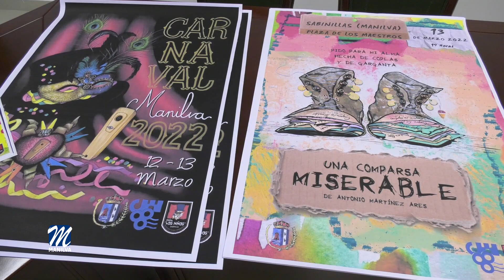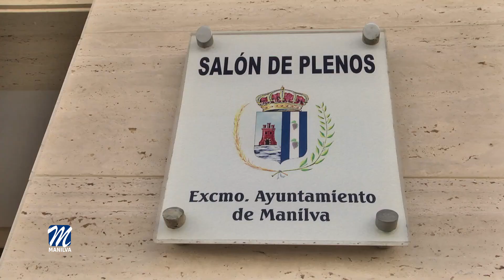Aún pueden presentarse al concurso para crear el cartel del Carnaval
El 13 de febrero finalizará el plazo de inscripción para el concurso del cartel anunciador de los Carnavales 2023.
Organizado por la Delegación de Cultura, cuya responsable es Alba Jiménez, en este certamen podrán participar los empadronados en Manilva y deberán presentar una sola obra.
El tema será el Carnaval, admitiéndose solamente trabajos originales y no premiados anteriormente. Los carteles podrán realizarse utilizando cualquier técnica artística o digital. Si se utiliza soporte informático, se deberá adjuntar una reproducción en papel y pen drive.
En dicha composición , será requisito indispensable que figure la inscripción: CARNAVAL MANILVA 2023.
En cuanto a las dimensiones, deberá ser de formato no inferior a A3, ni superior a A2, en sentido vertical y tendrá que ir montado sobre panel o soporte rígido, sin enmarcar ni acristalar, y debidamente embalado. Las obras serán presentadas sin firma y con un seudónimo al dorso del mismo. En sobre cerrado irá el seudónimo escrito en la parte externa y, en su interior, constarán nombre y apellidos del autor, domicilio, teléfono, correo electrónico y declaración jurada de ser el autor y propietario de la obra.
La entrega se efectuará en la delegación de Cultura del Ayuntamiento de Manilva, ubicada en la calle Doctor Álvarez Leyva N.º 2, (CIVIMA).
Un jurado cualificado, designado por esta concejalía, elegirá el cartel ganador, cuya decisión será inapelable, pudiendo quedar el premio desierto.
El ganador se hará público el miércoles 15 de febrero a las 12:00 h. en el Salón de Plenos del Ayuntamiento de Manilva, estableciéndose un único premio con importe económico de 300 €. La obra premiada pasará a ser propiedad del Ayuntamiento, que adquirirá todos los derechos de la obra premiada, así como su utilización, reproducción, transformación y difusión.
Todas las obras serán difundidas en los medios locales . Los carteles no premiados serán retirados por sus autores o persona autorizada, previa acreditación, en la concejalía de Cultura, en un plazo máximo de un mes.